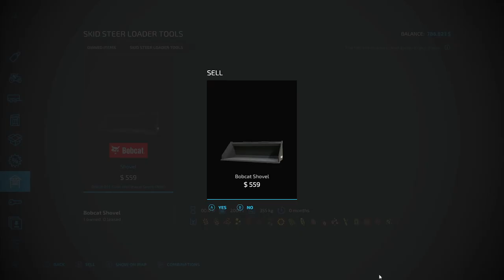Working progress[ European TP Fs22]